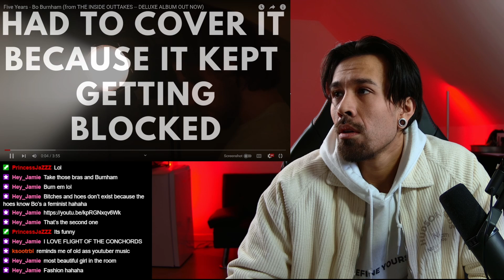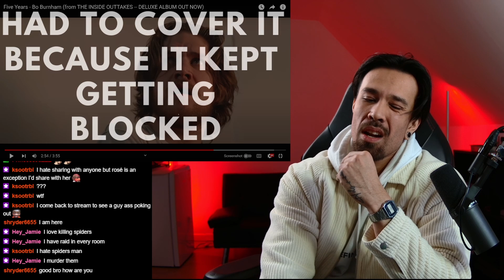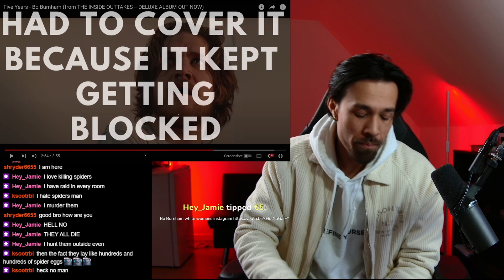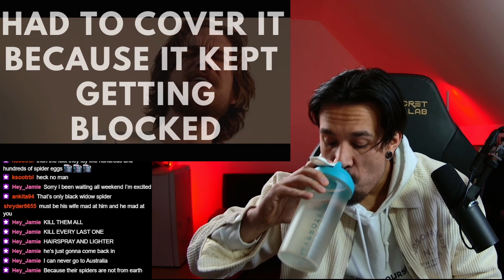Bo Burnham is HILARIOUS - FIVE YEARS (REACTION)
If you wish to support Copyright Disclaimer Under Section 107 of the Copyright Act 1976, allowance is made for "fair use" for purposes such as criticism, comment, news reporting, teaching, scholarship, and research.